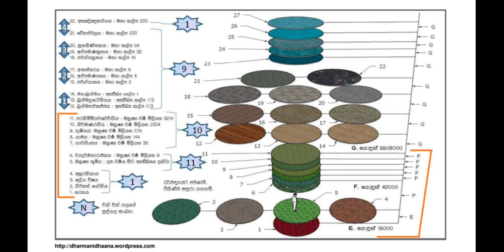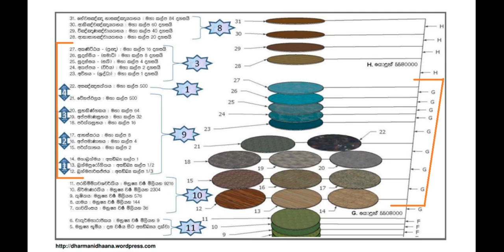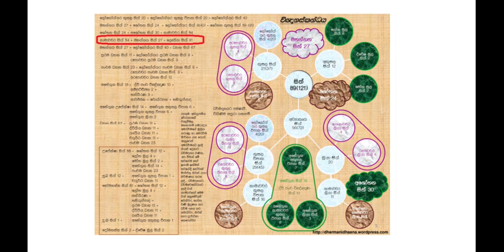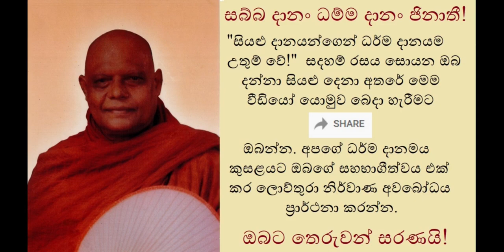Naana Vibhangaya - අනේක ධාතු, නානා ධාතු ලෝකය විවිධාකාරයෙන් බලමින් තේරුම් ගැනීම විදර්ශනා භාවනාවයි